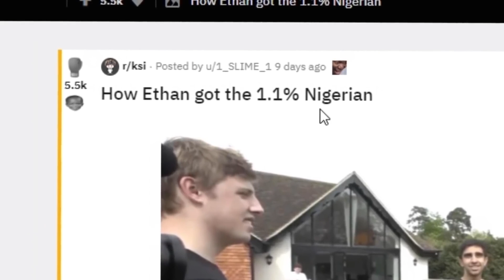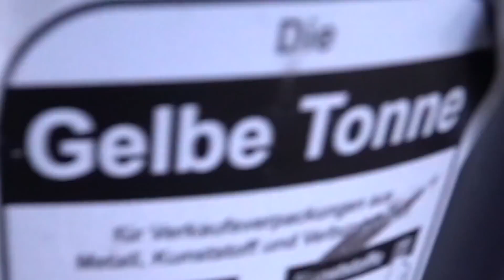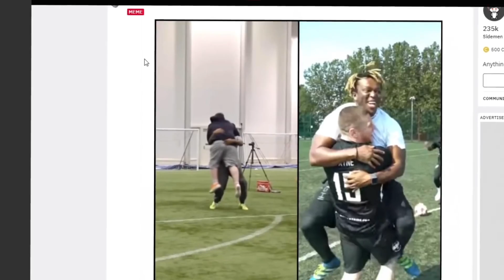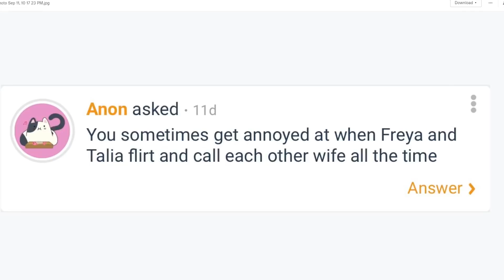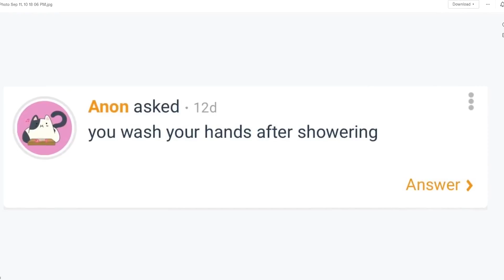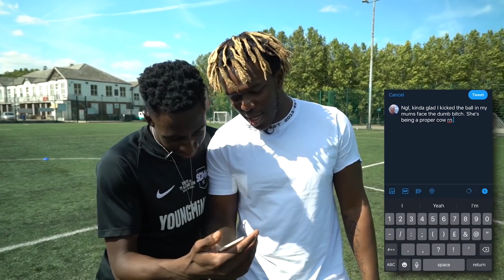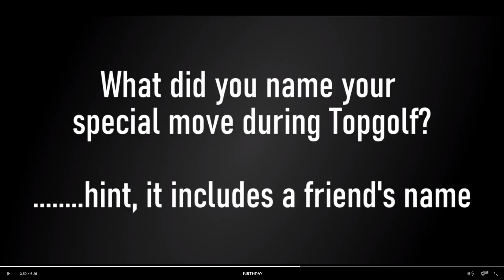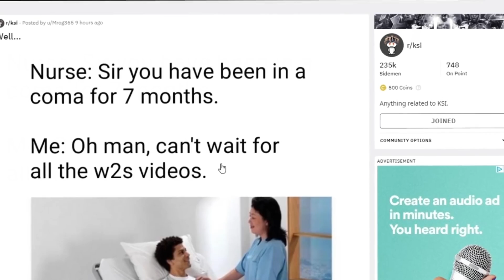SIDEMEN BEST OF SEPTEMBER 2019